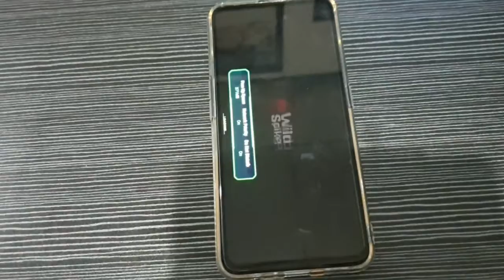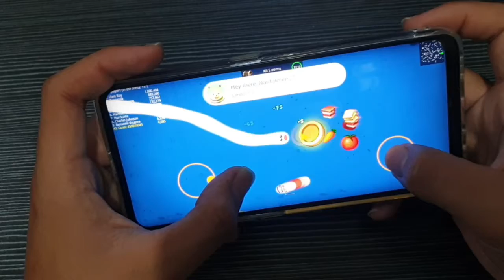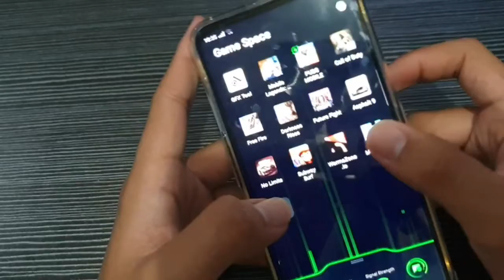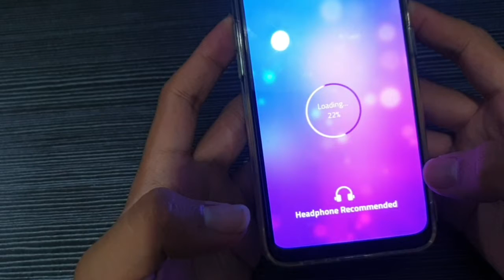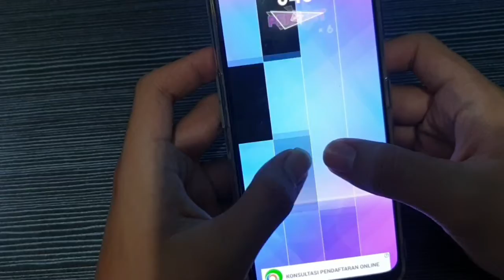Test Game Sensitivity Touch on Oppo Reno2 F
Oppo Reno 2F Ram 8GB